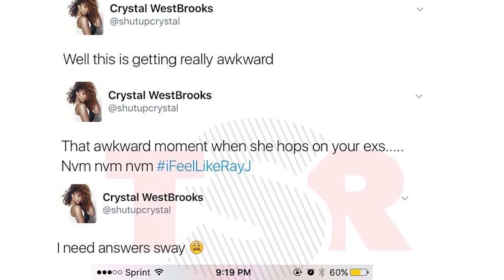From cougars to porn stars, inside Drake's love life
Drake’s love life is full of drama. The “In My Feelings” chart topper once allegedly dated a pair of sisters and has a reputation for asking out — and striking out with — cougars. The Canadian can’t catch a break. His secret lovechild with porn star